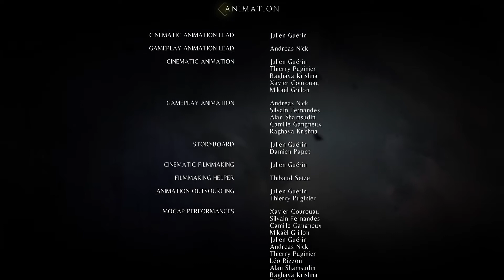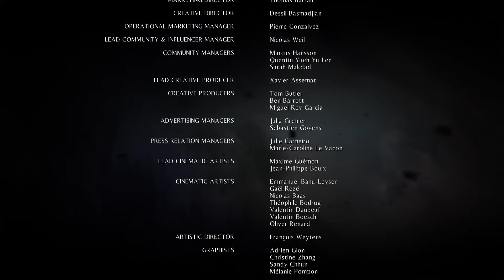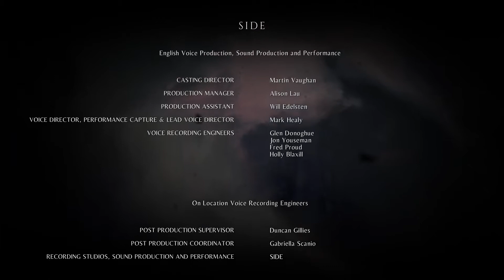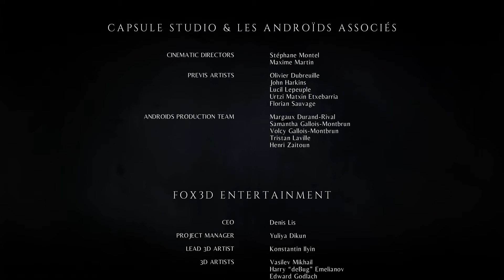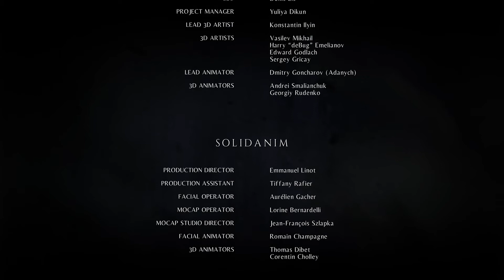A Plague Tale Innocence 2020 04 02 12 31 18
Chapter 16(Part-2) & 17/Epilogue:For Each Other.
Hey up people,Are time in 1349 france has come to an end, Hope ya all liked my first video series..I really enjoyed this stunning game.Hopefully Amicia and Hugo,Lucas and Melie bring us all a sequel,cos this game certainly warrants one.Catch yas all in my next video...